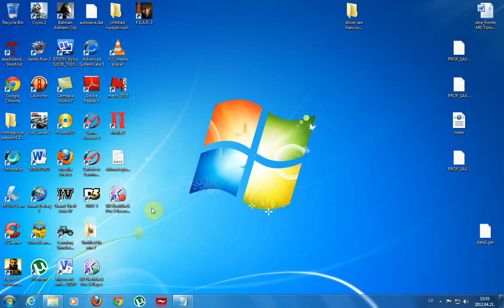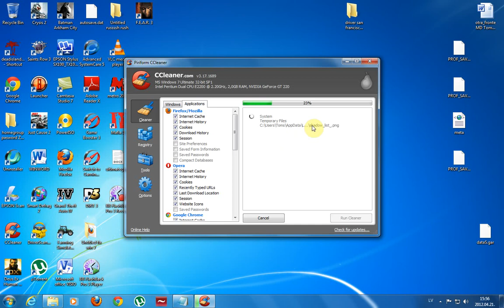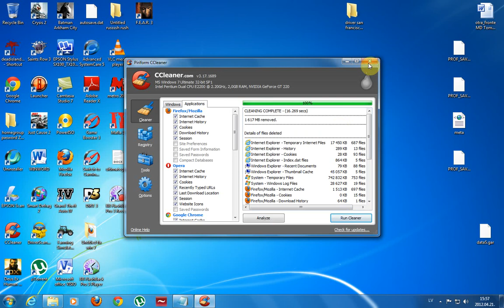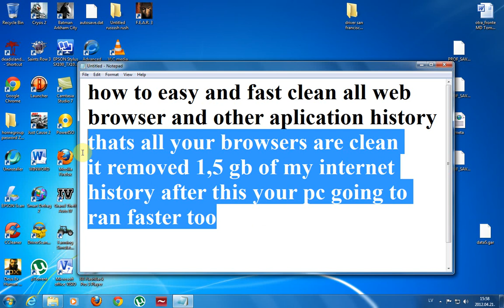How to: easy and fast clean all web browser and other aplication history,junk files for free